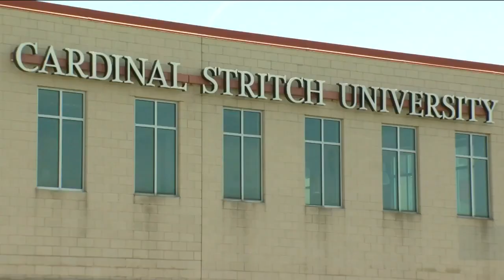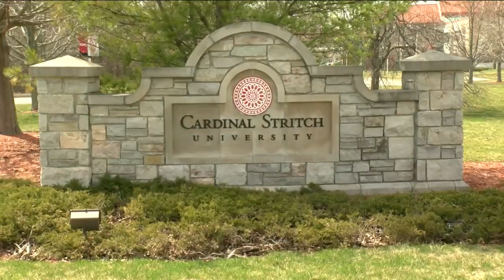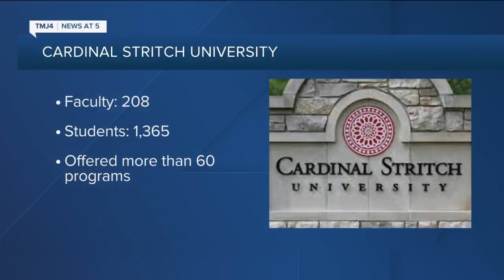Neighboring colleges respond to Cardinal Stritch closure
Cardinal Stritch University announced it will close its doors for good after the current spring semester ends following an 85-year run.

The university's president Dan Scholz broke the news in a YouTube video that was released last Monday.

"In the end, it was determined we could no longer continue to provide the high-quality educational experiences our students rightly deserve," Scholz said in the recording.

"Everyone's kind of really confused," said Nea Mitchell, a nursing student at Cardinal Stritch University.